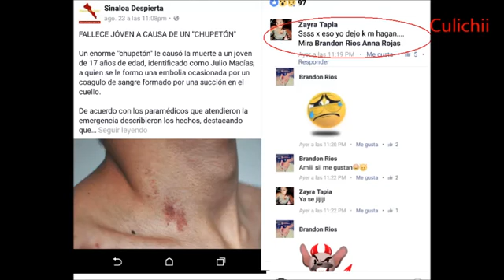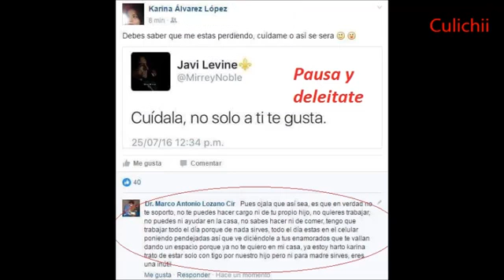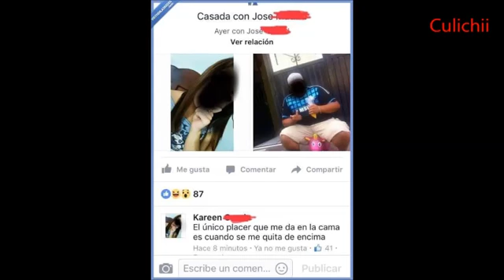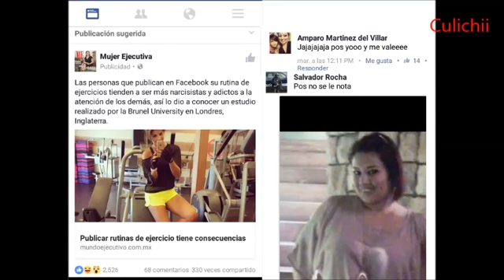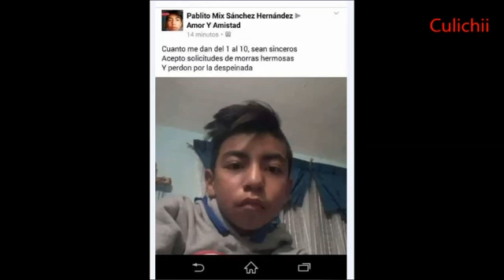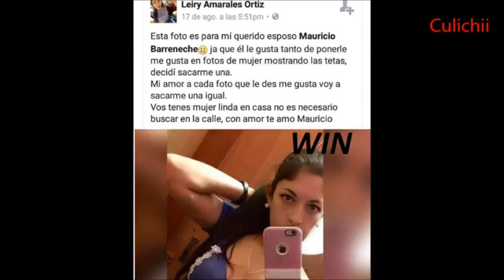Los mejores estados de Facebook a nivel mundial para reir